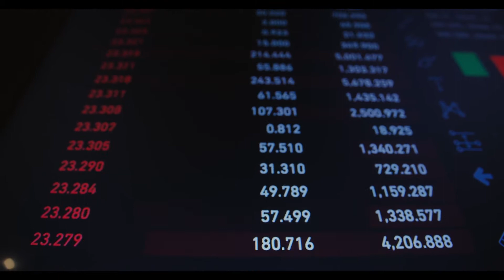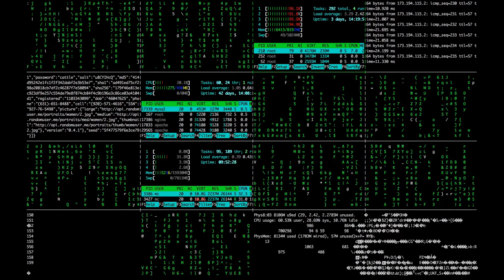Future of technology and where it is now